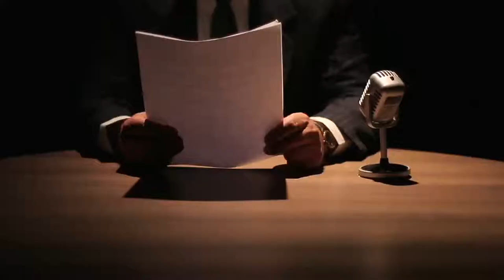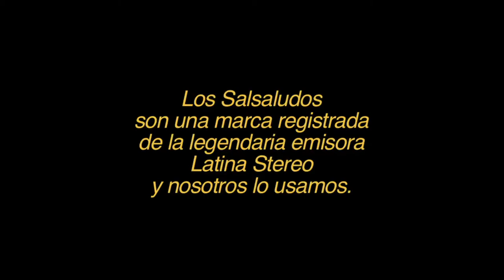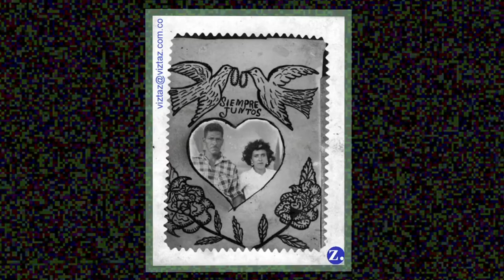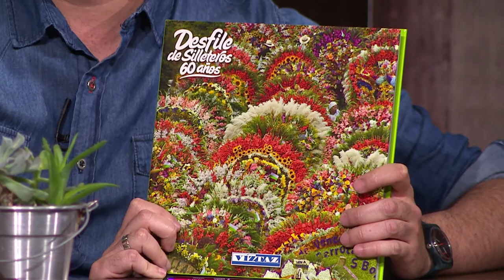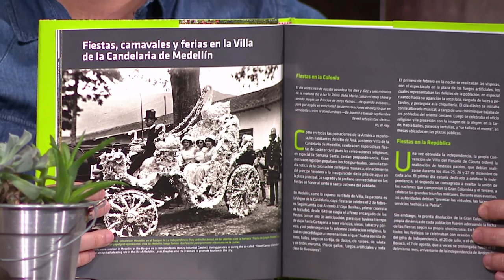Óscar Botero de Viztaz en ¿Qué Ha Pasado? [Programa completo] Telemedellín